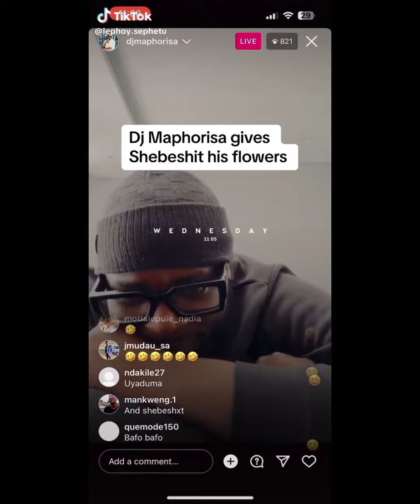SHEBESHXT : DJ MAPHORISA WANG SALUTA🙏❤️DANKIE GROOT